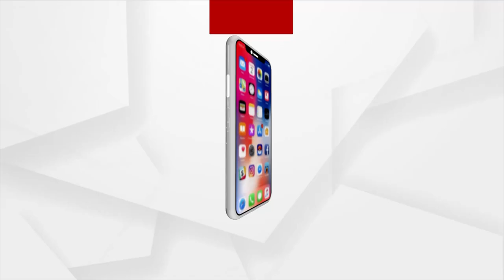India To Take The Lead In A Knowledge Based World In The 21st Century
To Help India Take The Lead In A Knowledge Based  World In The 21st Century, The Primary Goal Of Akhil Bharatiya Shiksha Samagam : Union Minister Of Education Dharmendra Pradhan.